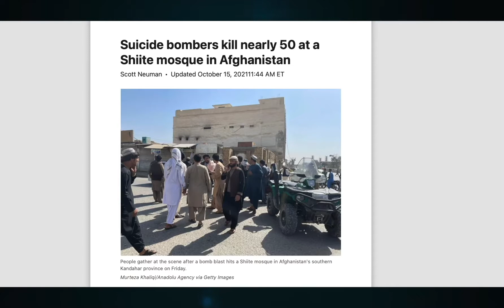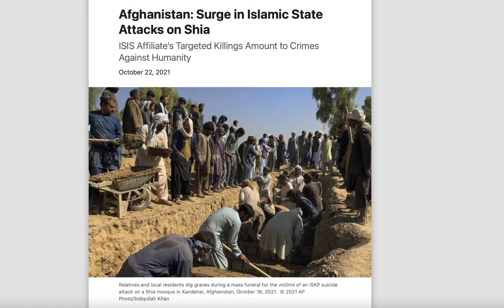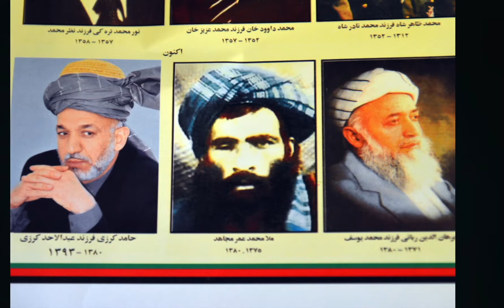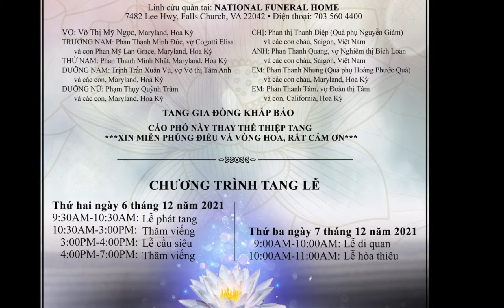VATV | Phân tích thời sự - Sự hiện diện của Mỹ ở Biển Đông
Chương trình do Thanh Trang, Trí Tôn và Võ Thiện Toàn thực hiện - 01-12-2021